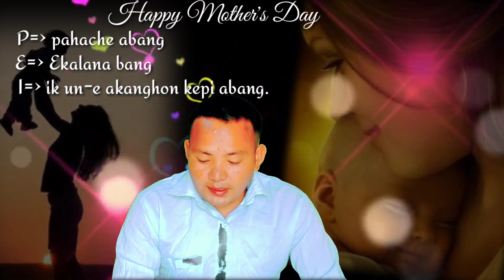PEI ATUM ANGHOR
Pei atum Arnam alam lapen kapanong

1.Neli kethan pale dam et un e do oh lang
Sita neli Arnam alam kethanji ninghang pik pen Ajoksi bangso vedios upload lo,

2.neli kethan pen komat ne aphan akero pen ning pa oi lak asondo pulo lote diyatha.

3. Kopine kapakeng dunji pulo te la aber anumber 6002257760 neli What app
Along,pachini tame,

4.Birtakeme aphan ansose Arnam anong pethe dunji ning kehang pen  tangka kacherap dun ji ning hang pulote,
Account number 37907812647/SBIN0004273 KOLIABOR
MathewRongpi.